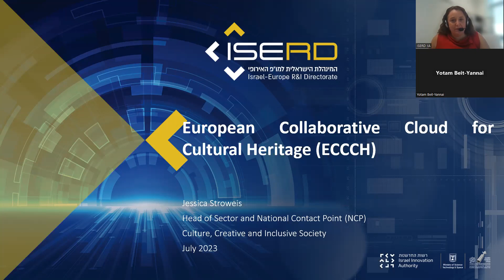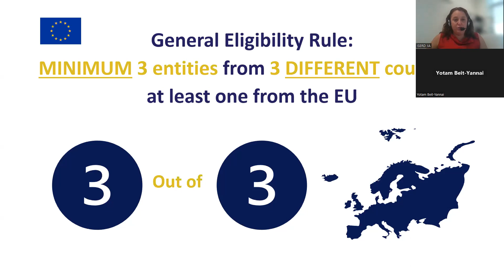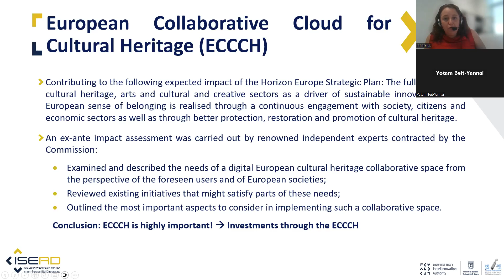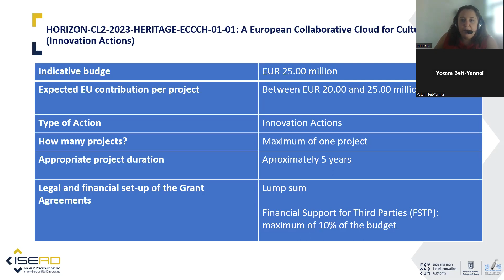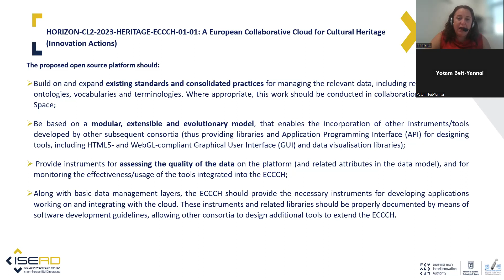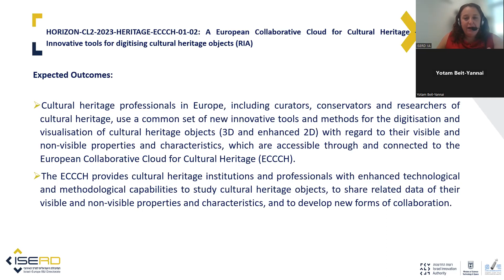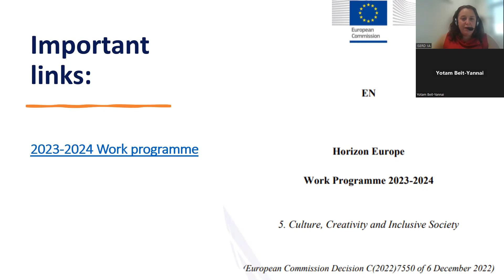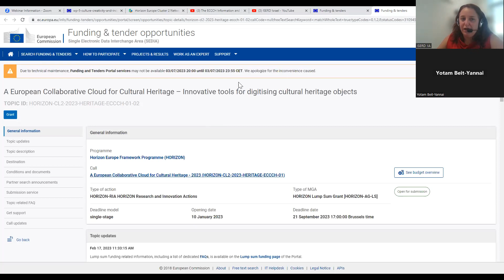European Collaborative Cloud for Cultural Heritage (ECCCH) webinar (3.7.23)